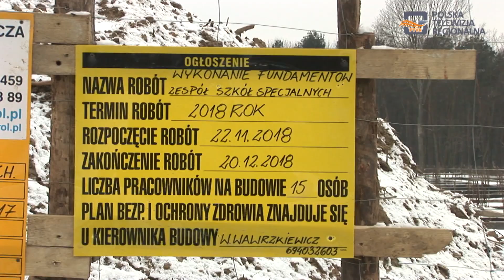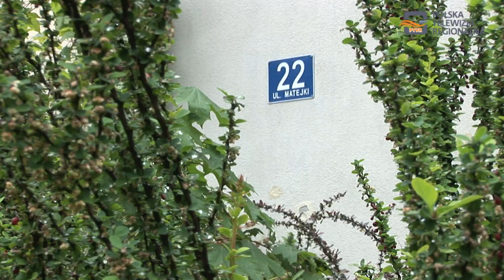Kolejny etap budowy nowej siedziby szkoły specjalnej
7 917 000 zł dokładnie tyle będzie kosztował kolejny etap budowy nowej siedziby Szkoły Specjalnej w Dębicy. Starosta Piotr Chęciek oraz Jego zastępca Adam Pieniążek podpisali w tej sprawie umowę z firmą KARPAT- BUD, która jest wykonawcą  tej inwestycji.

Rozpoczyna się kolejny etap budowy Zespołu Szkół Specjalnych przy ul. Parkowej w Dębicy. Nowy budynek usytuowany będzie na  działce o powierzchni prawie półtora hektara, sąsiadującej z Zespołem Szkół Nr 2 im. Eugeniusza Kwiatkowskiego. Koszt całej inwestycji oszacowano na blisko 24 mln zł. W grudniu ubiegłego roku zostały wybudowane fundamenty za kwotę blisko 1 miliona trzystu tysięcy złotych. Kolejny etap tej inwestycji ma rozpocząć się w najbliższych dniach i kosztował będzie blisko osiem milionów złotych.

Sale w piwnicach,  stołówka mieszcząca się poniżej poziomu gruntu z oknami znajdującymi się  na wysokości dwóch metrów, szatnia o powierzchni 3 metrów kwadratowych, brak ogrodu i placu zabaw, boiska, sali gimnastycznej, a do niedawna nawet windy – tak wygląda obecnie Szkoła Specjalna w Dębicy  w której na co dzień uczą się dzieci wymagające szczególnej troski. Jak twierdzi Piotr Chęciek  -  starosta Powiatu Dębickiego są to skandaliczne warunki, nieodpowiadające w ogóle obecnym standardom, wręcz uwłaczające godności uczniów, rodziców i pracujących w tej placówce nauczycieli oraz terapeutów.

Nowy budynek został zaprojektowany na potrzeby ponad 300 użytkowników. W pobliżu obiektu powstaną także parkingi, boisko i plac zabaw. Uczniowie będą mieli do dyspozycji salę gimnastyczną o powierzchni blisko 440 metrów kwadratowych, siłownię, sale rehabilitacyjne, sale do zajęć korekcyjnych oraz hydroterapii. Zaplanowane zostały również są również gabinety arteterapii, logopedyczny i psychologiczny oraz pracownie, m.in. poligraficzna, muzyczna, plastyczna i komputerowa. Jak się dowiedzieliśmy nowy budynek Szkoły Specjalnej w Dębicy w stanie surowym ma być gotowy już w połowie grudnia bieżącego roku.